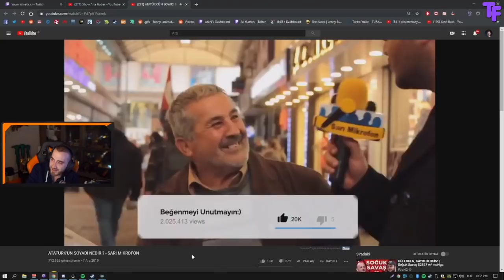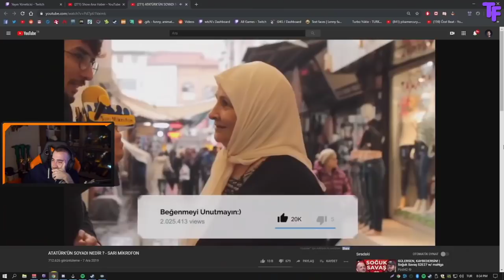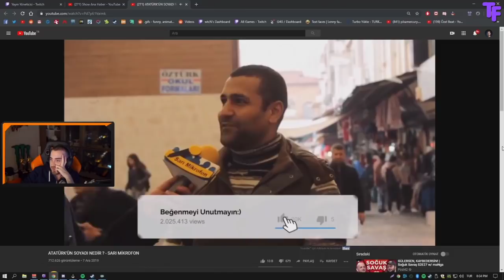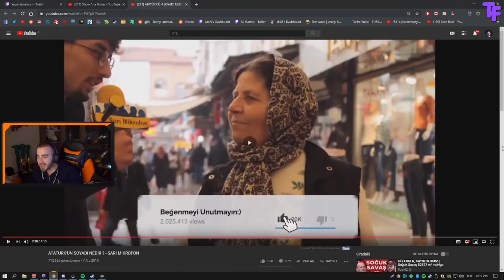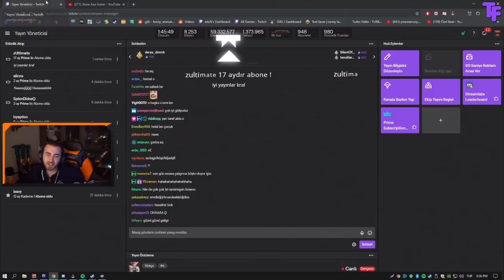Wtcn - Sarı Mikrofon "Atatürk'ün Soyadı Nedir ?" İzliyor